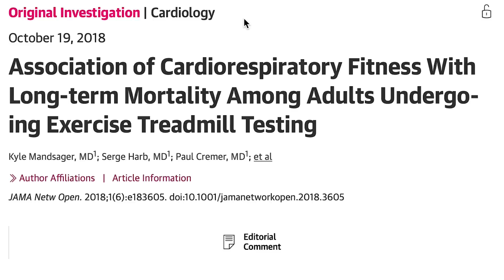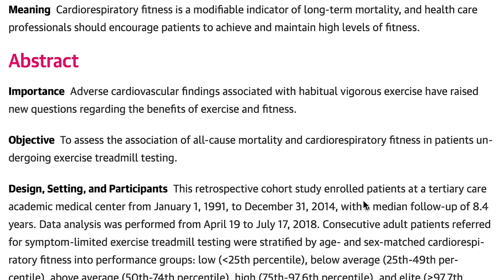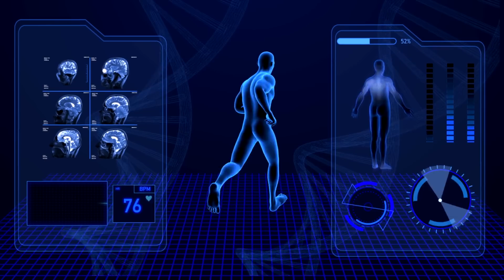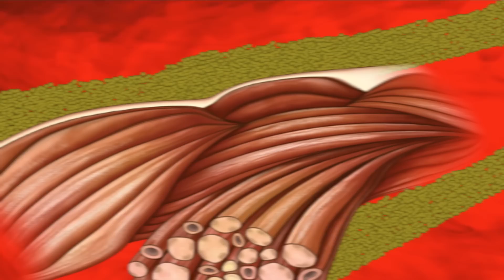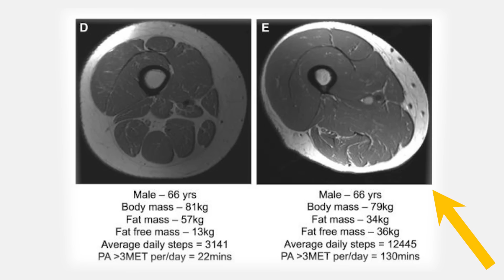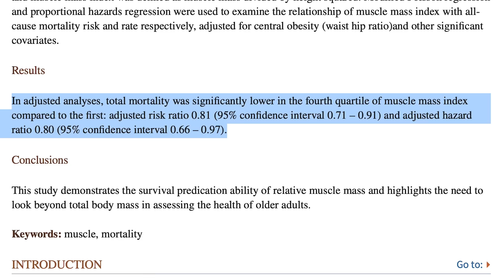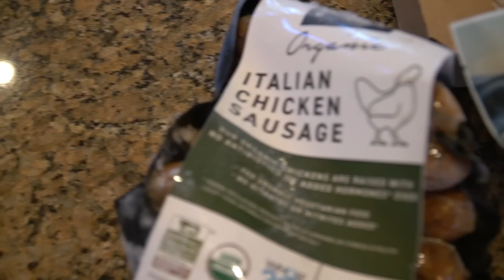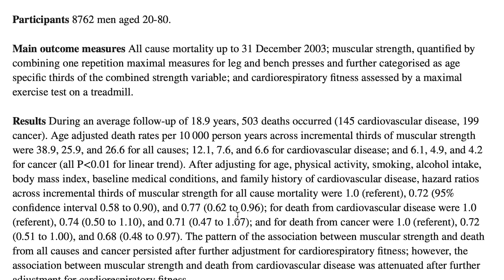Surprising New Science on Cardio vs Muscle to LIVE LONGER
How Muscle Mass, Strength and Vo2 Max Affect Longevity

References

Timestamps ⏱

0:00 - Intro - How Muscle Mass, Strength and Vo2 Max Affect Longevity
0:52 - Vo2max
3:39 - You CAN Make a Change
4:13 - Muscle Mass
8:00 - Use Code TDL100 for $50 off Your First 2 Boxes ($100 value) of Butcher Box!
8:59 - Muscle Strength
12:04 - Finding the Balance - Healthspan vs Lifespan